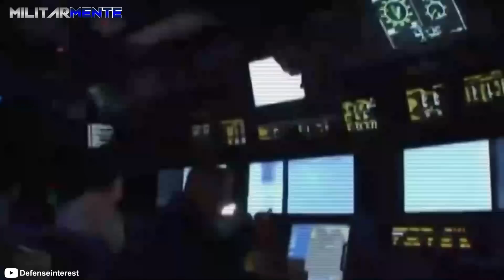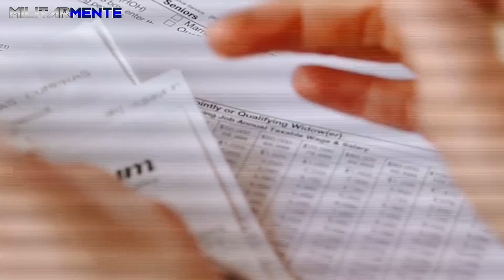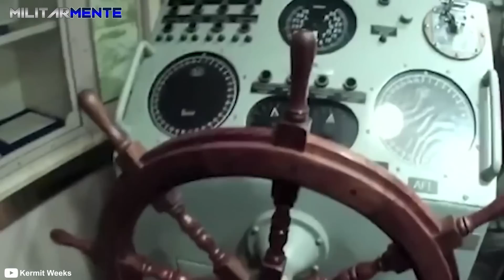¿Cómo es la VIDA de un CAPITÁN del portaaviones MÁS CARO del mundo?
Ser capitán de un portaaviones es una de las posiciones más complejas que existen dentro de la Armada de los Estados Unidos. Para tener una dimensión de las responsabilidades de ese trabajo, el contralmirante Dave Crocker, antiguo capitán del USS Carl Vinson, presentó así su vieja oficina: “Pesa 100.000 toneladas, tiene dos reactores de 110 Megavatios que movilizan cuatro motores y cuatro catapultas de despegue.